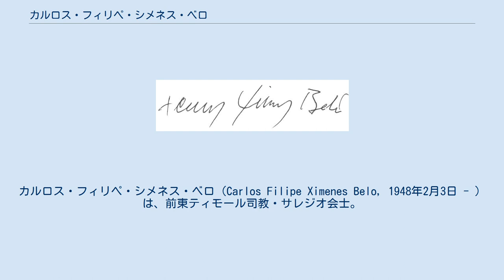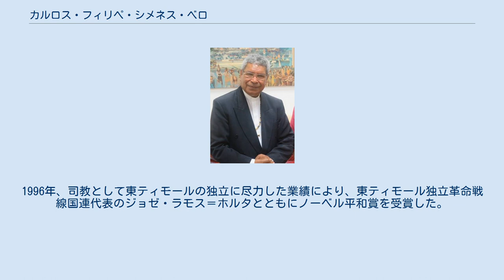カルロス・フィリペ・シメネス・ベロ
カルロス・フィリペ・シメネス・ベロ（Carlos Filipe Ximenes Belo, 1948年2月3日 - ）は、前東ティモール司教・サレジオ会士。
 1948年、東ティモール東部、ワライマカ村に生まれる。
首都ディリの小神学校、大神学校を卒業。
1979年から1981年まで、ローマの教皇庁立サレジオ大学に学ぶ。
1980年、リスボンにて司祭叙階。
1983年、東ティモールの教皇行政官に任命され、ディリに赴任。
1988年に司教叙階。
占領インドネシア軍による人権侵害から住民を守る役割を担うようになった。
 1989年、シメネス・ベロ司教は、当時のハビエル・ペレス・デ・クエヤル国連事務総長にあてて、国連監督下の住民投票の実施を求める書簡を送った。
書簡でシメネス・ベロ司教は、東ティモール人が自決権を行使する機会を与えられていないこと、このままでは東ティモール人は民族として死に絶えてしまうことを切々と訴えている。
この書簡は大きな反響を呼び、中でも日本の相馬信夫司教は、アジア・オセアニア地域の教会関係者にシメネス・ベロ司教応援を呼びかけ、同年、集まった5名の枢機卿、122名の大司教・司教を含む1257名の署名をたずさえて、国連非植民地化特別委員会でシメネス・ベロ司教支援の陳述を行った。
署名は国連事務総長に提出された。
 シメネス・ベロ司教は宗教家として政治問題への発言を控えてきたが、1995年から始まったいわゆる「全東ティモール人包括対話」で大きな役割を果たすことになった。
この「包括対話」は国連が便宜をはかって、東ティモール域内と海外の東ティモール人指導者たち約30人を一堂に集め、東ティモールの現状と将来について議論し、宣言をまとめるというものである。
シメネス・ベロ司教はそこで併合派・抵抗派の両者から尊敬される人物として対話成立のキーパーソンとなった。
1996年、司教として東ティモールの独立に尽力した業績により、東ティモール独立革命戦線国連代表のジョゼ・ラモス＝ホルタとともにノーベル平和賞を受賞した。
 2002年、病気療養のため東ティモールでの司教職を退き、2004年より宣教師としてモザンビークに赴任している。